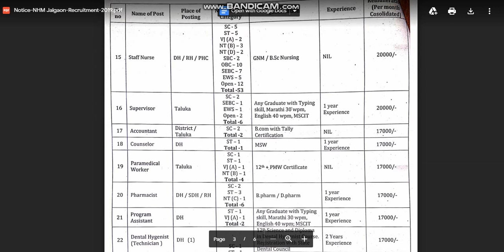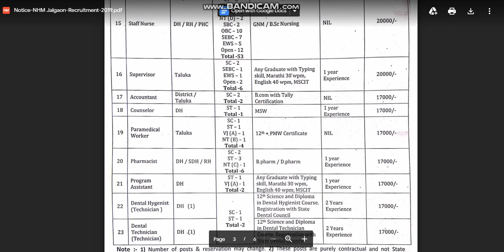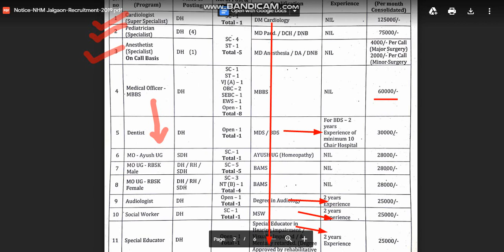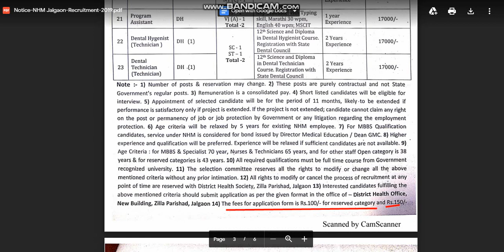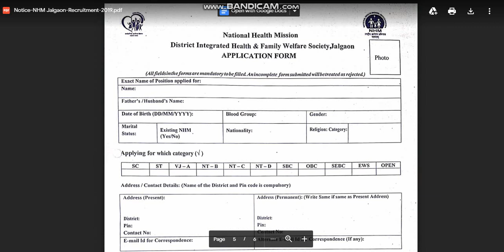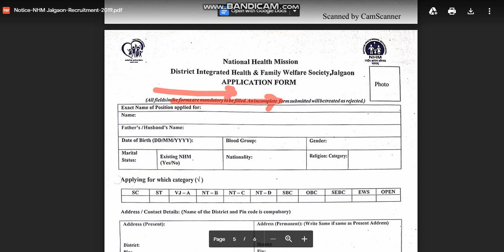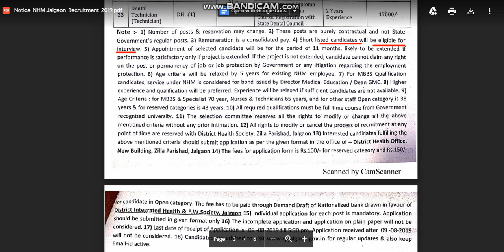STAFF NURSE भर्ती + 20 OTHER POSTS पे विज्ञापन जारी ! ANM AUR GNM वाले देखे !